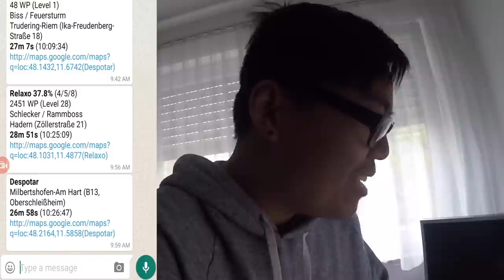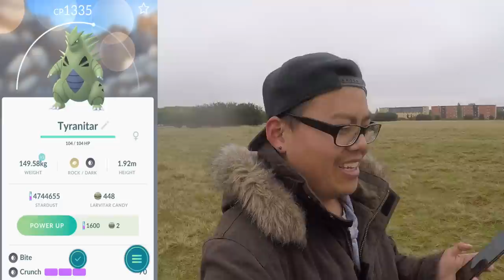OMG ein wildes DESPOTAR?! meine zweite Chance! Pokemon Go! München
euda meine zweite Chance für ein wildes Despotar!
alles stehen und liegen gelassen für ein Despotar
wie viele Despotar habt ihr?